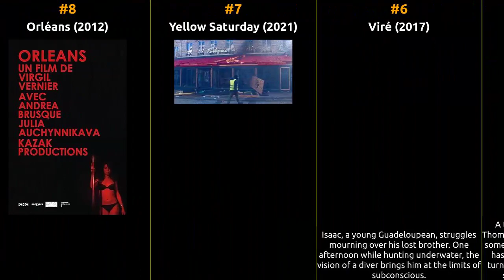Damien Bonnard - Best movies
The filmography of Damien Bonnard

1 Les Misérables
2 Only the Animals
3 Far from Home
4 Une affaire d'honneur
5 Turning Tides
6 Viré
7 Yellow Saturday
8 Orléans
9 Le processus de paix
10 The Sixth Child
11 The Restless
12 Thirst Street
13 9 Fingers
14 Staying Vertical